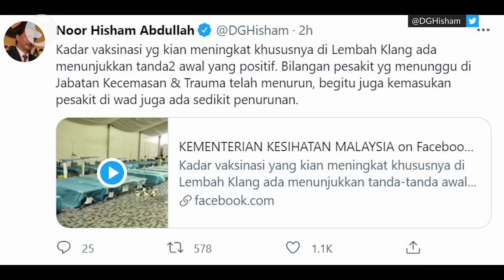Covid-19 recoveries outpace new cases for first time since June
For the first time in nearly two months, Covid-19 recoveries in Malaysia outnumbered new cases.

The Health Ministry’s daily Covid-19 updates on Monday reported 17,672 new cases and 19,053 recoveries.

The last time this happened was on June 25 when there were 5,812 new cases and 6,775 recoveries.